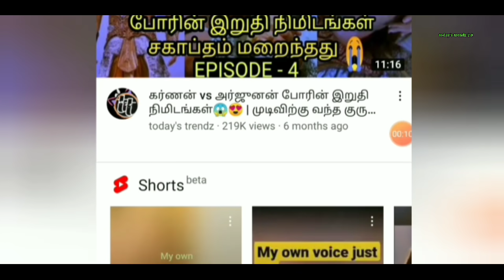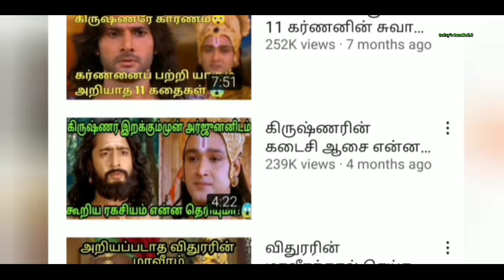கர்ணன் VS இந்திரஜித் இருவரில் யார் மிகச்சிறந்த வீரன் தெரியுமா?😱|Karnan vs indrajith who is best?😍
Hello friends today I'll talk about mahabharatham karnan vs ramayanam indrajit. Both are born on different yugas that is thretha yugam and dwabara yugam. Here I'll compared those war skills and who is best. Both are performing very good in war they are defeated by adharma ways only indrajit was killed by lakshmanann and karnan was killed by arjunan here I'll explain who is best warrior in tamil language..